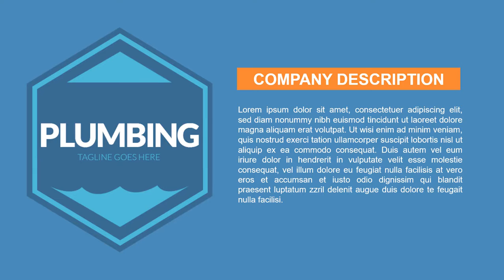JASA VIDEO ANIMASI PERBAIKAN SALURAN AIR, VIDEO JASA SERVICE SALURAN AIR, PLUMBING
KUMPULAN CONTOH VIDEO KAMI
2. CONTOH VIDEO FASHION SHOW
5. CONTOH VIDEO PERSONAL BRANDING
7. CONTOH VIDEO COMPANY PROFILE
8. CONTOH VIDEO PROMOSI MASAKAN
9. CONTOH VIDEO IKLAN KENDARAAN
10. CONTOH VIDEO UCAPAN, UNDANGAN

BONUS CINEMAGIC   TEMPLATE PLUMBING